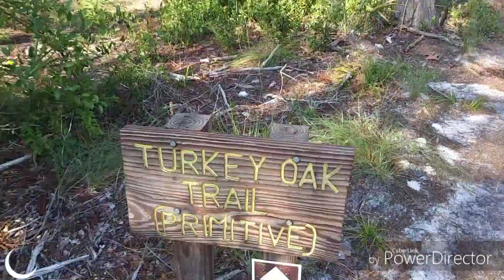ECX Barrage BACK at the Turkey Creek!!!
I know , i know i over kill the Turkey Creek Trail but its such a beautiful trail that i cant resistance...plus there is no other like this trail. Also this trail seems to change up on me every month or two which is pretty sweet 😎

I hope yall enjoy tho :D